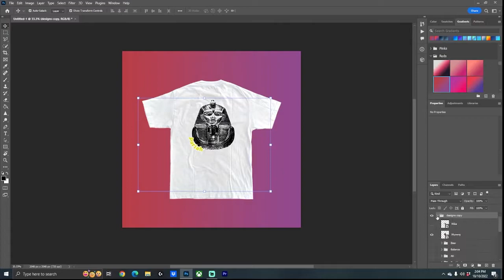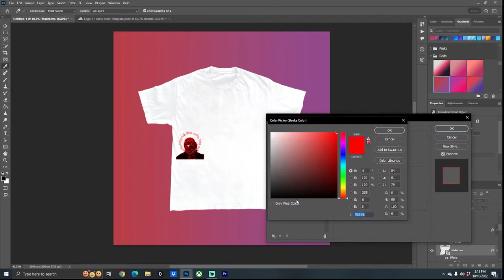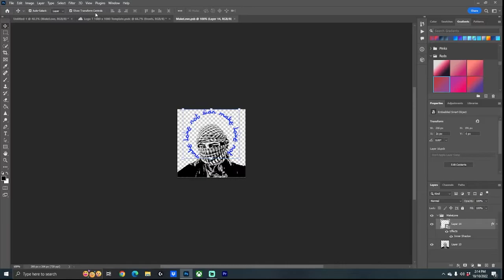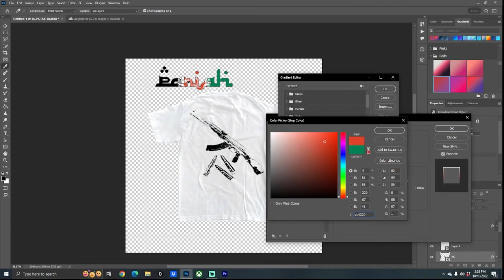T Shirt Mock-Up Design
In this video I Design a T-Shirt Mock Up along with chill music.